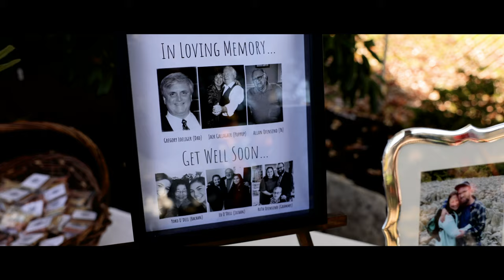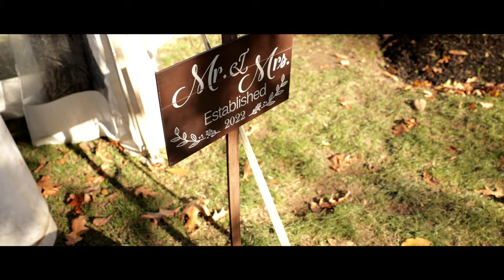Kelli + Kevin | Wedding Highlight